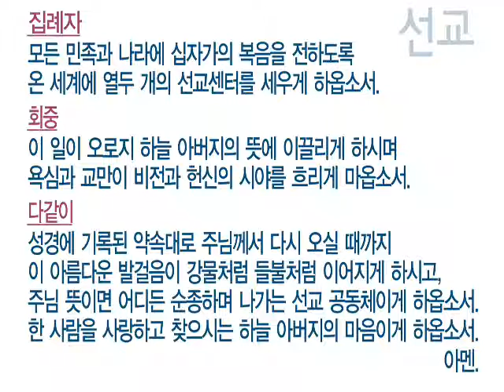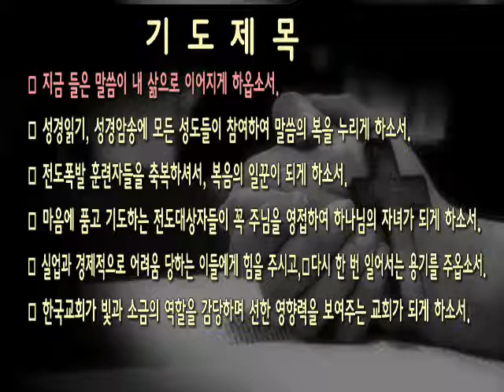[새벽]20150122 예레미야 51:41-44